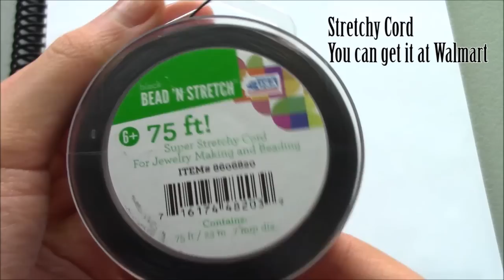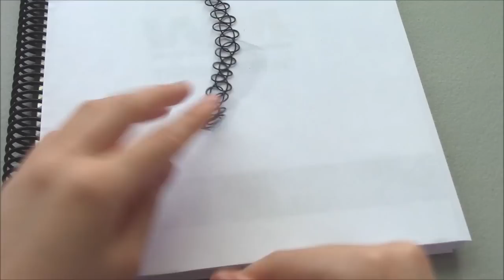DIY Tattoo Choker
Hi Everyone, I'm super excited to share this tutorial with you. I'm so excited to wear it outside. DIY tattoo Choker ^^ You can make any colors you want. ^^  I prefer the black one because it just looks like you have a choker tattoo when you wear it. It might be confusing when you start making it, so I showed the steps very slowly in the beginning of this tutorial so that you can watch it very carefully. Try it out. Very easy. It took me less than half hour finished it. I just can't wait to wear it outside ^^ ^^ Yay ^^
I got allergic, so you might see I have red spots around my neck and chin in this video :'(